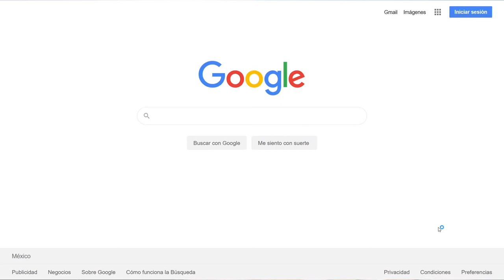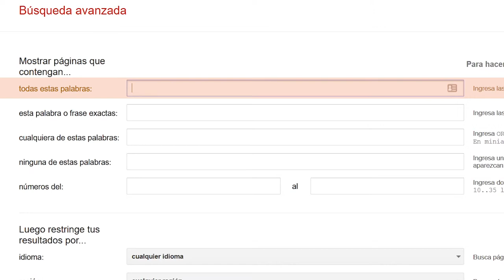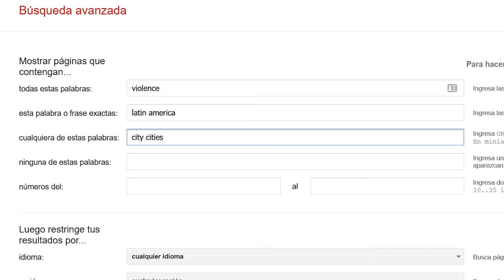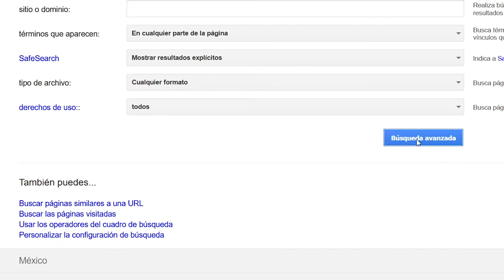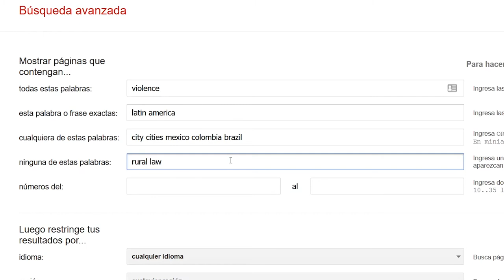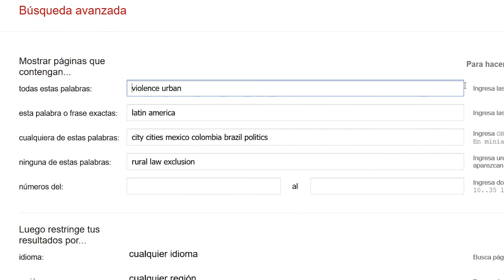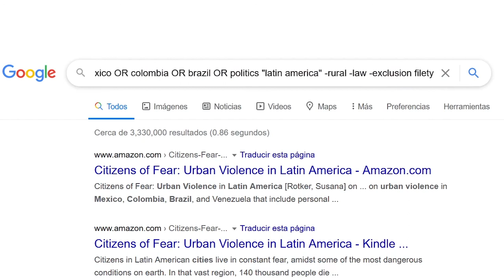Búsqueda avanzada en Google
Te ofrezco algunos tips para mejorar tus búsquedas de información utilizando la función de búsqueda avanzada en el Google común y silvestre.

Música